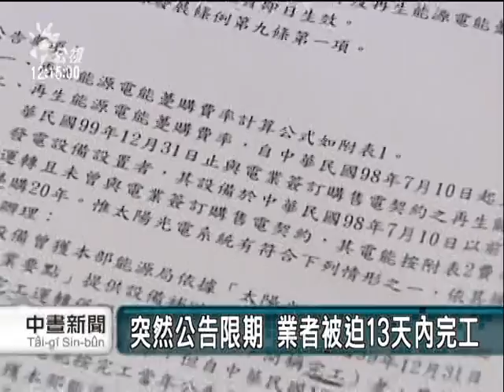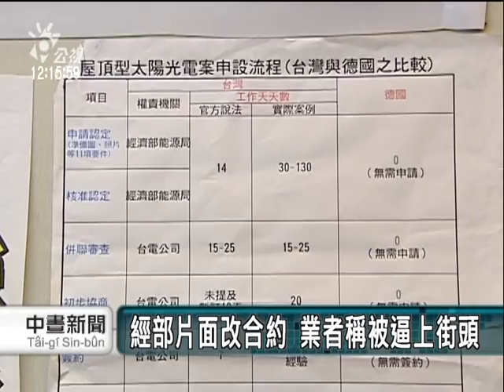2010-12-18公視中晝新聞(太陽能優惠購電案 經部突限期完工)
更多新聞在 ※ PNN公視新聞議題中心： ※ 公視新聞網：這項新規定預料引發一波「趕工潮」，但一些進度嚴重落後的申請案要在這剩下的13天內要完工,恐怕趕不及,將嚴重損失3成以上。

拿出經濟部的公文,太陽光電業者和立委今天大表不滿,因為經濟部昨天下午緊急發表公文,只要在今年與台電簽約的太陽能發電收購案,都必須在年底前完工,才能適用今年優惠費率,不過17號才公告,31號就要完工,要在這13天內完工,根本來不及.

一般來說,鋪設太陽能發電裝置,比較低瓦數的案件通常施工時間大約是1到2個月,大瓦數的案件則可能3個月以上,業者痛批,如果是目前施工率不到8、9成的申請案,都可能無法適用今年的超優惠費率,估計損失達到3成以上.

這次修改合約,明年度太陽能收購費率將下跌1到2成,業者收益也跟著降低,儘管經濟部表示,事前已徵詢過法規單位意見,但業者卻出面指出,政府昨天星期五下午才告知,這兩天休假完全連絡不到人,就要業者照辦,針對朝令夕改的政策,業者揚言下周開始將會走上街頭,捍衛自身的權益.
記者陳曉卿莊志成台北報導"